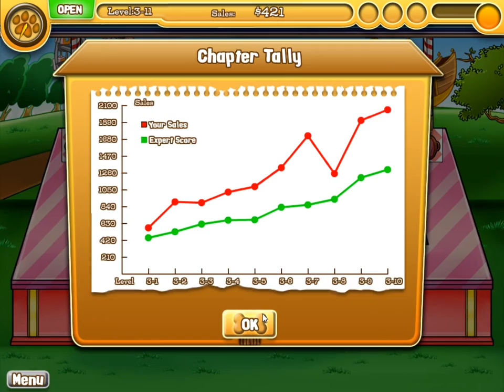Jessica's Bow Wow Bistro - Kings Park, Level 3.9 - 11 (#7) (Playthrough) (PC/HD 1080p)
Jessica's Bow Wow Bistro

Game Description:

When Jessica realizes there's no shop in the area that offers healthy treats for dogs, she decides to open up her Bow Wow Bistro to sell yummy delights for pets AND their owners. Create a menu of tasty treats to achieve big rewards, and dazzle your guests with decadent décor. Earn enough cash to buy upgrades and expand your shop.

- bake delicious meals in this 'off-the-leash' cooking game
- call assistants to help you boost your sales
- enjoy over 50 levels and bonus bake sales for extra points
- unlock delightful dog treats with real recipes